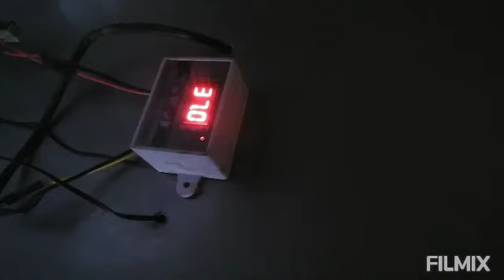My Journey in Poultry Farming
Sharing herewith you my journey in poultry farming using the little resources that I have at hand to achieve my dream of becoming a poultry Farmer.